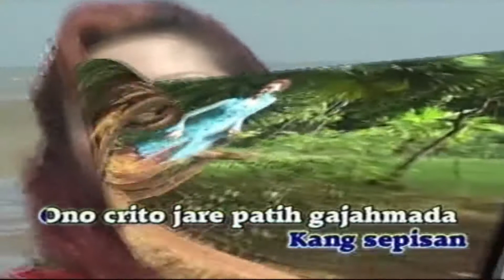BLITAR - Karawitan Sapto Budoyo Sriasih dkk, Kabuh - Jombang